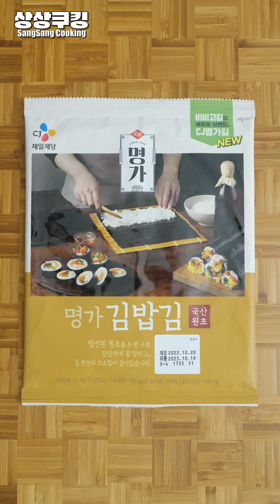작지만 알찬 꼬마김밥! 먹을수록 손이가요~~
*꼬마김밥 재료*
-김밥용 김
-햄
-단무지
-계란,소금
-밥
-참기름